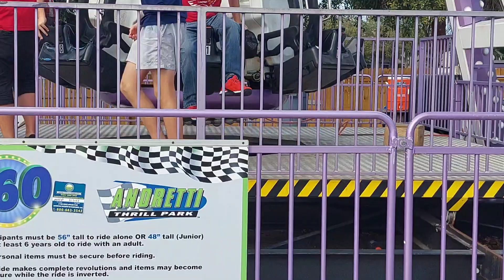Andretti Thrill Park in Melbourne,Florida | Michael getting sick on a ride! 🤢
A little video of our day at Andretti Thrill Park in Melbourne, Florida.